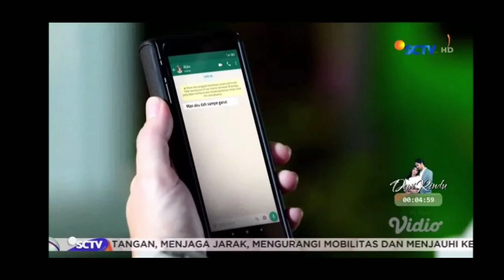LOVE STORY THE SERIES HARI INI 6 MEI 2022_ EPISODE SELANJUTNYA